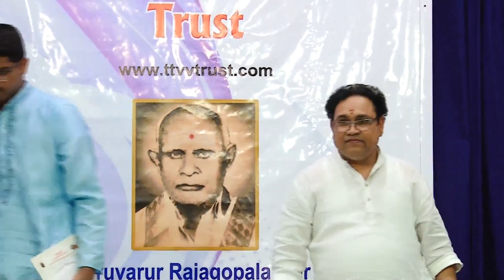Carnatic Music Concert by Vidya Raghavan | 3rd Margazhi Music Program | TTVVTrust 2016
Violin: Sharada Krishnan - NJ
Mridangam: Thayalan Srinathan